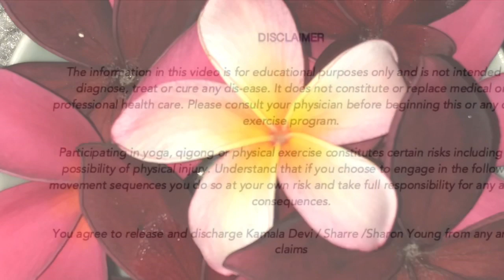Therapeutic Yoga to Re-balance your Low Back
This video contains an introductory talk and full practice sequence to rehab your low back from chronic pain or discomfort.
Practice starts at 6:17 minutes.
Eco Friendly Yoga mat
Yoga Strap
Yoga Mat